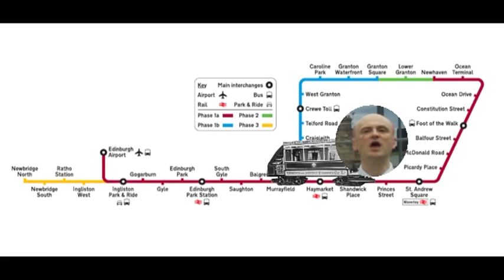Eccentronic - Edinburgh Tram (Kraftwerk parody)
Croydon's top electro music comedy group Eccentronic reinvent their minor internet hit video Croydon Tram to bring joy and optimism to the possibility of, at some point, a fully functional tram network in Edinburgh run by efficient German Kraftwerk parodyists.

In 2019, Eccentronic release our travel-themed EP on Bandcamp featuring many epic road journey by train, underground, bus and road - preview and download at:

This video was filmed as part of a 'flashmob' during Edinburgh Fringe Festival 2013. With kind thanks to participants:

LYRICS:
Frau Callaghan, ze people of Edinburgh dream of electric sheep, because zay still, have NO TRAM!

Vot Fraulein Hypnotique!  Ve must take Arthur's Seat, stick it up the Holyrood and construct zis tram tonight, but how vould it be?

Let's go from Princes Street to Edinburgh Gateway
Balgreen to Gyle Centre have you been there lately?
Wave as we pass Ingliston Park and Ride
No need for cars, by tram we can glide

It's the newest kind of public transport
Just 30 minutes from Haymarket to the airport
Take a flight to Frankfurt or Lanzarote
Or the sunny East Midlands, it's not grotty

Ministers, get the tram project back on track
Or let's take the 100 bus and give us our money back
Every journey an adventure, and so
It's the only way to go

And it's fun, fun, fun
On the Edinburgh tram, tram, tram
Let's got from Shandwick Place, it's ace
to Gogarburn, it's fun

Edinburgh Tram!